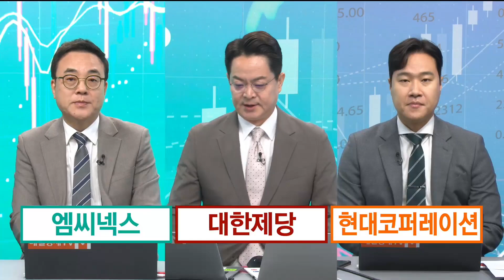[일발장전 한발] 최임화의 한발 / 대한제당/ 김영민의 한발 / 현대코퍼레이션/ 이효근의 한발 / 엠시넥스/ 매일경제TV